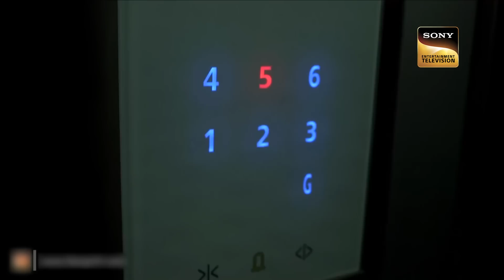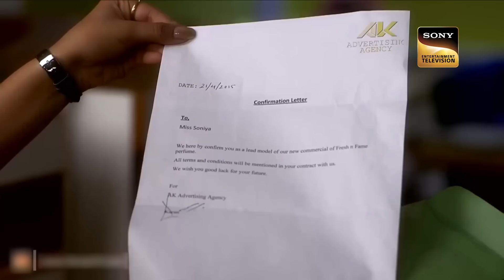एक Perfume की Bottle ने की कई जानें तबाह | Aahat | Haunted Nights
Neha feels suffocated and she looks for a thing that Rohit has hidden for her good. She then starts hurting him with her evil powers. Rohit fights for his life against Neha. On the other hand, Sonia gets good news and she goes to his boss's cabin to ask for coffee. Her colleague, Divya disgraces her. Hearing bad words from her, Sonia starts acting weirdly and becomes scary. Who is behind all this?

Show Name: Aahat Season 6
Ep.: 29
Cast: Karan Oberoi, Ved Thapar, Phalguni Parekh
Producer: B. P. Singh, Pradeep Uppoor